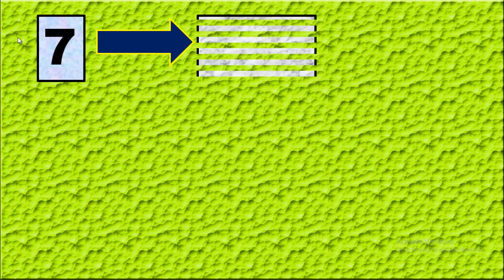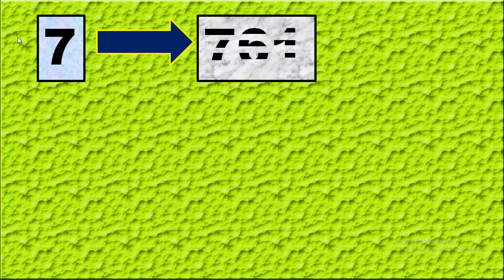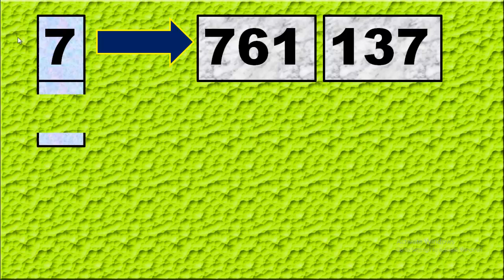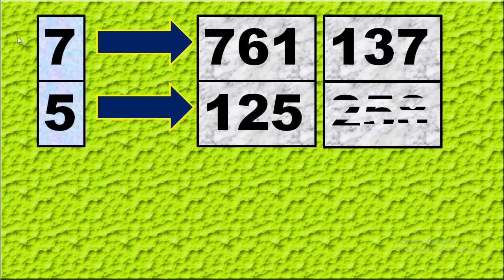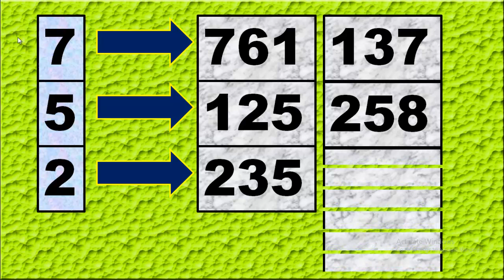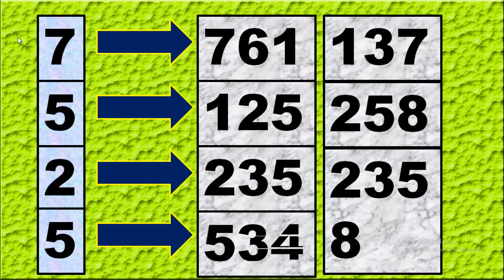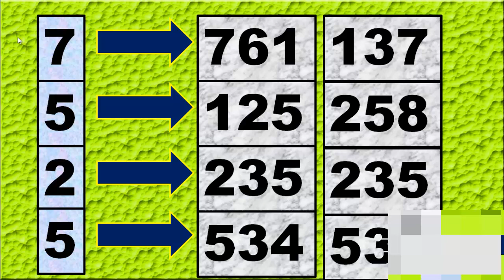เลขเด็ดที่นี่ !!!ขอให้เวลาของคุณเริ่มต้นจากที่นี่ พยายามเป็นคนที่ประสบความสำเร็จ